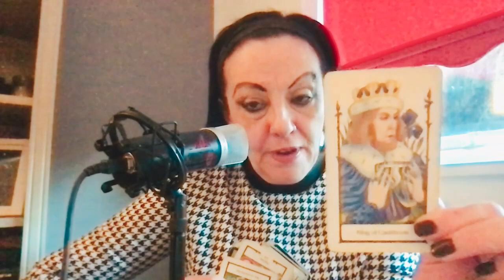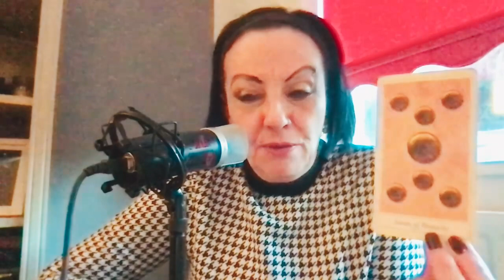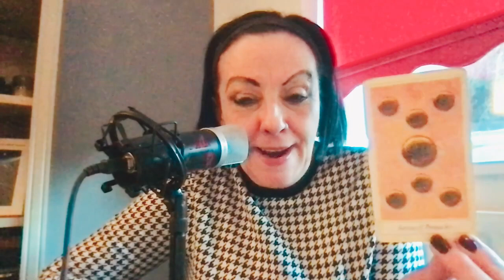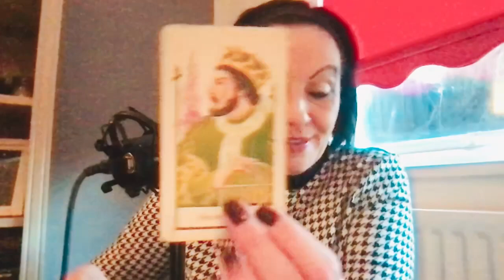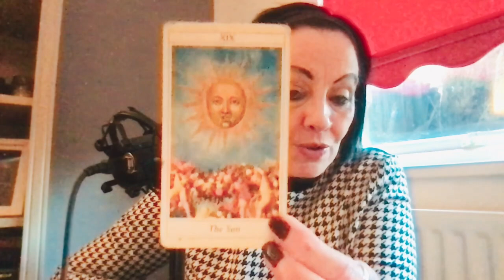TAROT BY PSYCHIC LJ SHARES LISA MARIES MESSAGE , TRANSITIONING INTO SPIRIT !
PSYCHIC LJ SENDS  MESSAGES FROM  ELVIS & LISA MARIES TRANSITION INTO  SPIRIT
TOUR OF HEAVEN & SHOCKING REVELATIONS TO COME  ! PSYCHIC LJ SHARES LISA MARIES  MESSAGE , WHAT DO YOU FEEL LIKE WHEN YOU DIE , 5TH DIMENSION , HOW TO CONTACT THE AFTER LIFE , SHOCKING REVELATIONS TO COME , TOUR OF HEAVEN , PSYCHIC LJ SHARES LISA MARIE MESSAGE , SPIRIT MESSAGE , TAROT BY  PSYCHIC LJ PREDICTS , AFTER LIFE
PYCHIC LJ SHARES HER ELVIS PRESLEYS MESSAGE & WHAT IT IS LIKE IN HEAVEN
PSYCHIC LJ REPORTS ON HOW TO CONTACT THE AFTERLIFE & HOW TO COPE WITH GRIEF
LETTERS FROM HEAVEN , PSYCHIC LJ TALKS TO YOUR LOVED ONES , MESSAGES FROM SPIRIT !
SPIRIT WORLD MESSAGES , DEATH IN THE WRONG ORDER , MESSAGES FROM SPIRIT .
WHAT IT IS LIKE IN HEAVEN ,  MESSAGES FROM ELVIS , HOW DO YOU FEEL WHEN YOU DIE
LETTERS FROM HEAVEN , TAROT BY PSYCHIC LJ , MESSAGES FROM SPIRIT !
PSYCHIC LJ SENDS  MESSAGES FROM  ELVIS & LISA MARIES TRANSITIONING INTO  SPIRIT
TOUR OF HEAVEN & SHOCKING REVELATIONS TO COME  ! PSYCHIC LJ SHARES LISA MARIES MESSAGE  , PSYCHIC LJ SHARES LISA MARIES MESSAGE , TRANSITIONING INTO SPIRIT , ENTERING HEAVEN AFTER DEATH , PSYCHIC LJ PROPHECIES , MESSAGES FROM LISA & ELVIS  IN SPIRIT , MESSAGES FROM  LISA MARIE & ELVIS ON HER TRANSITIONING  INTO  SPIRIT
MESSAGES FROM HEAVEN BY PYCHIC LJ , TRUE ACCOUNT , TOUR OF HEAVEN , PSYCHIC LJ
LETTERS FROM HEAVEN , TAROT BY PSYCHIC LJ OF SPIRIT MESSAGES ! HOW DO YOU FEEL WHEN YOU DIE ! MYSTERIOUS TIMES ! PSYCHIC LJ PROPHECIES , PSYCHIC LJ PREDICTS 2021,
HEALING MESSAGE 2021. NEW EARTH IS COMING  MESSAGE FROM SPIRIT
DEATH IN THE WRONG ORDER  , WHAT HAPPENS IN HEAVEN ! MYSTERIOUS TIMES !
, PSYCHIC LJ TALKS TO YOUR LOVED ONES , MESSAGES FROM SPIRIT !THE MOST INSANE !
LETTERS FROM HEAVEN , ENTERING HEAVEN AFTER DEATH ,  SPIRIT MESSAGE  !

You can also find Louise on the following socials media Platforms :
 FOR A PRIVATE  PSYCHIC CONSULTATION JUST PRIVATE MESSAGE LOUISE AT ...

HOPE YOU TO MEET YOU SOON , Psychic LJ